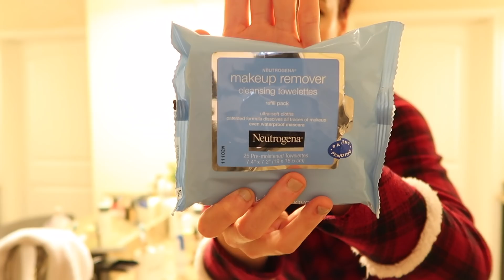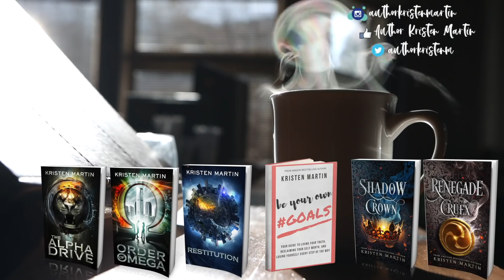Self-Care Winter EVENING Routine | AuthorTube Secret Santa Unboxing | Author Day-In-The-Life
»» Grab my FREE guide, How To Write Your Book In 3 Months,

*ENROLLMENT CLOSES ON MONDAY, DECEMBER 17, 2018* Are you an aspiring author? Do you want a tried-and-true, easy-to-follow roadmap on how to get there? Get all the details on VALIANCE, my self-study coaching program for writers,

-- PLACEIT: Make stunning book images for Instagram simply by dragging and dropping your book cover onto these pre-made templates!

If you enjoy my videos, please consider supporting me as a creator by donating $1, $5, $10, or more through Juble it!, a tip jar for creators

Address:
Kristen Martin